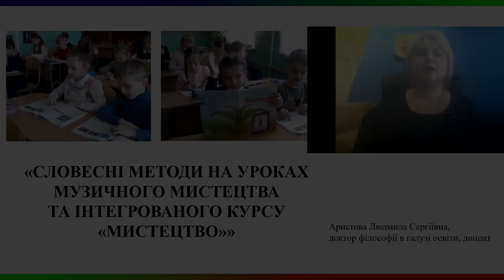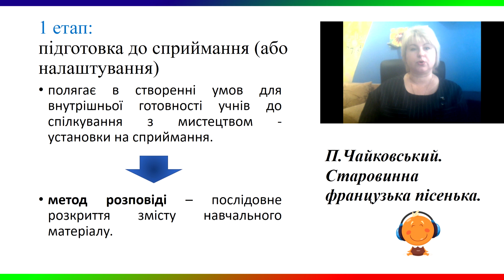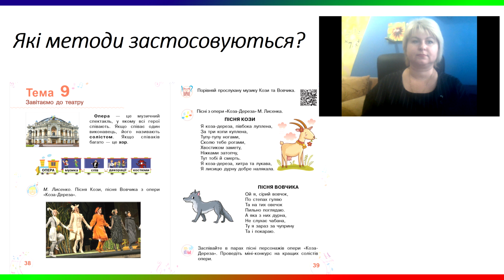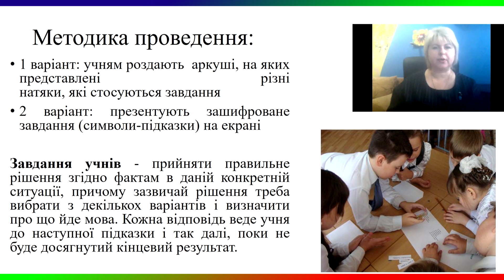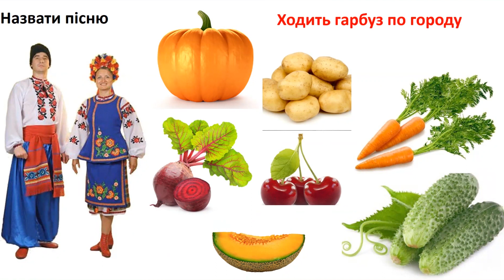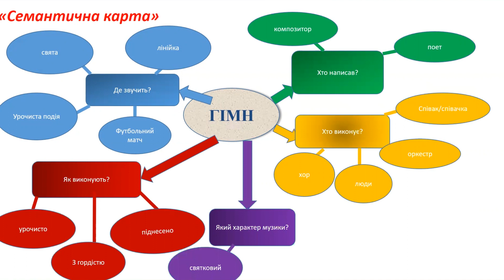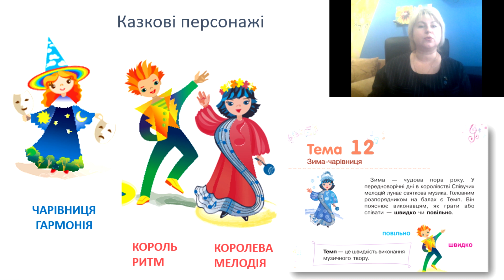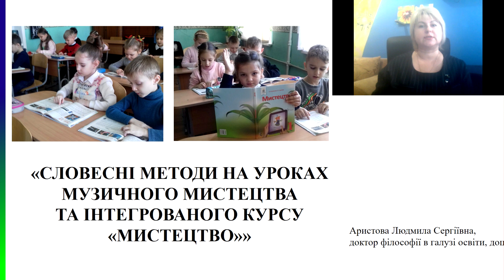Словесні методи на уроках музичного мистецтва та інтегрованого курсу "Мистецтво"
Навчальний вебінар
Автор: Людмила Сергіївна Аристова

Огляд:
Метод навчання є одним із найважливіших елементів освітнього процесу, який сприяє оволодінню учнями змістом навчального предмету «Музичне мистецтво», інтегрованого курсу «Мистецтво», управлінню їх навчальної діяльності тощо. Реалізація змістових ліній на уроці потребує від педагогів мистецтва перегляду методів, добору найефективніших, що відповідають віку дітей і особливостям вивчення мистецтва.

Словесні методи навчання – джерелом знань є усне або друковане слово. До них належать: розповідь, пояснення, бесіда, обговорення, вербалізація змісту художніх творів, робота з підручником. Впровадження словесних методів на уроках мистецького спрямування сприяє формуванню в учнів таких компетентностей: інформаційно-пізнавальної, інформаційно- комунікаційної, креативної, художньо-комунікативної, загальнокультурної, комунікативної, соціальної. Словесні методи займають лідерську позицію в системі методів навчання, тому що, вони дозволяють у короткий (стислий) строк передати великий за обсягом інформаційний матеріал, поставити проблеми, вказати шлях їх рішення, зробити висновки.

Завдання:
- ознайомлення з сучасними підходами до викладання інтегрованого курсу «Мистецтво»/ музичне мистецтво;
- оволодіння знаннями, уміннями і навичками, методами і прийомами, спрямованими на формування у учнів інформаційно-пізнавальної, інформаційно-комунікаційної, креативної, художньо-комунікативної, загальнокультурної, комунікативної, соціальної компетентностей;
- розгляд методичних прийомів роботи з підручником, які допомагають більш ефективно побудувати освітній процес на уроці;
- репрезентація прикладів практичних прийомів («Баскетметод. Мистецький лабіринт», «Семантична карта», «Спрямоване читання», «Читання з маркуванням тексту» тощо);
- розвиток методичної компетентності у вчителів мистецьких дисциплін, уміння конструювати педагогічні ситуації та знаходити способи їхнього розв’язання.